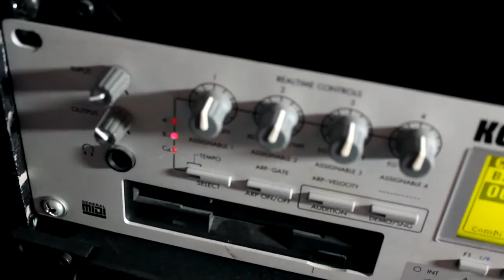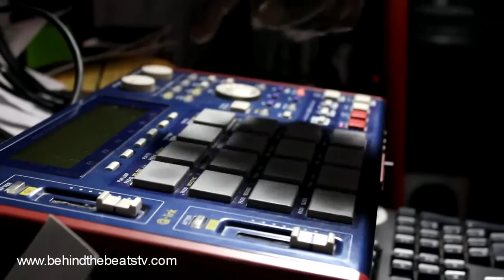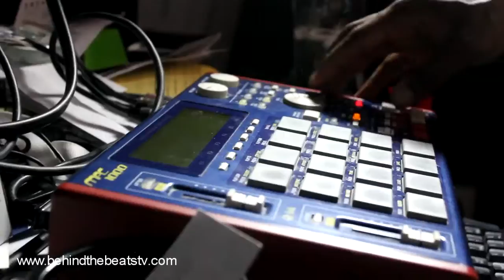BEHIND THE BEATS PRESENTS - JON LAINE